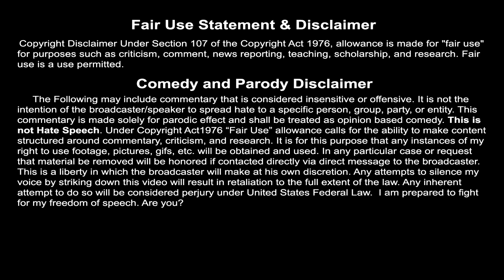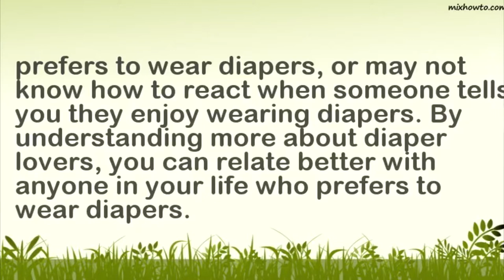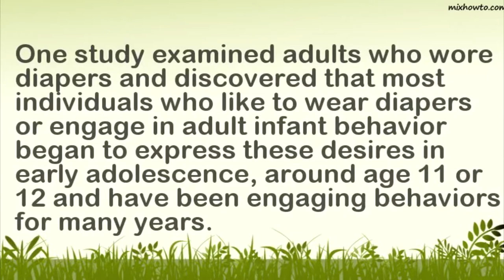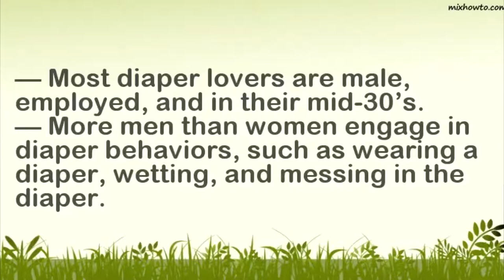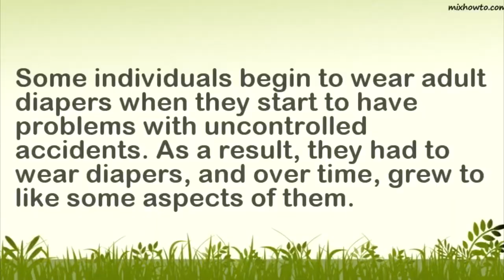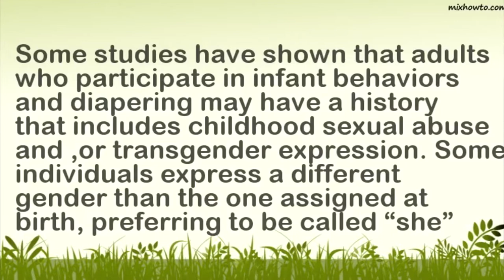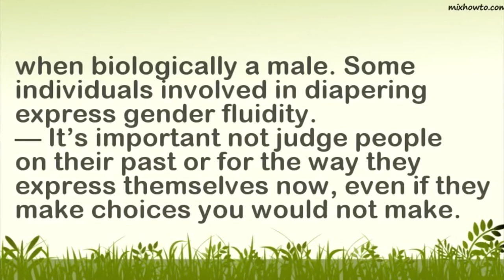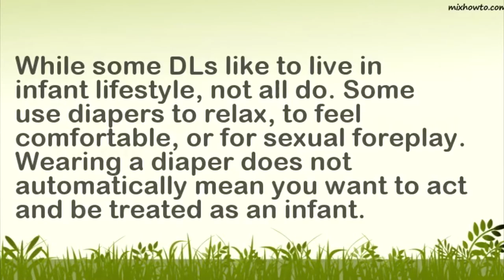Stonador Discovers: Adult Babies pt 1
Stonador Discovers: Adult Babies
In a world where the weird and strange are found at a single search, its hard to know how some aren't aware of things like adult babies. Needless to say let's see what happens when we expose a fresh mind to the world of ABDL. (Adult babies /Diaper lovers Fetish). This is part 1 of 2! Part two coming Soon!

 "False Advertisement: World of Warcraft"